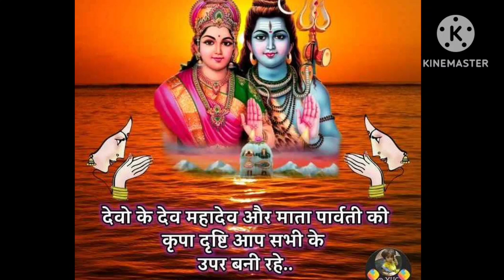शिव को भांग धतूरा क्यों चढ़ाया जाता है shiv ji ko bhang dhatura kyon chadhaya jata hai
shivling per bhang dhatura kyon chadhaya jata hai
Shiv Ji ko Bhagwat dhatura kyon chadhaya jata hai
you are question
shivling per Bhagwat pura kyon chadhaya jata hai
Shiv Ji ko bhang v dhatura kyon pasand hai
Shiv Ji ko bhang dhatura kyon chadhaya jata hai
Bhagwat dhatura kyon chadhate Hain Shiv Ji ko
Shiv Ji ko kaun sa Mahina pasand hai
Bhagwan Bholenath per Bhagwat dhatura kyon chadhaya jata hai
bhang dhatura chadhane se kya hota hai shivling per
shivling per Bhagwat dhatura chadhane se kya hoga
shivling per Bhagwat dhatura kyon chadhaya jata hai
Shiv per Bhagwat dhatura kyon chadhaya jata hai
Shiv Ji ko bhang dhatura chadhane ka kya Arth hai
kya dhatura v bhang chadhane se Bhagwan Shiv prasann hote Hain
Bholenath ko kaise prasann karen
Shiv Ji ko savan ka Mahina kyon pasand hai
shivling per kya chadhana chahie
Bhagwan Shiv ki Puja kaise karen
Bhagwan Shiv ki Puja ke liye क्या-क्या jaruri hai
shivling per Bhagwat dhatura chadhane se kya hota hai
kya Rahasya hai ki Bhagwan Shiv ko dhatura v bhang pasand hai